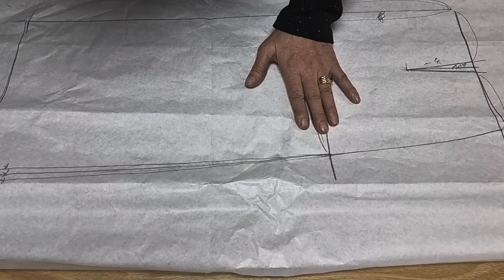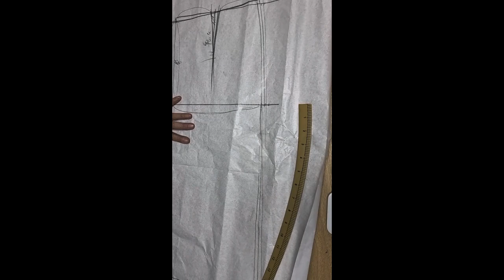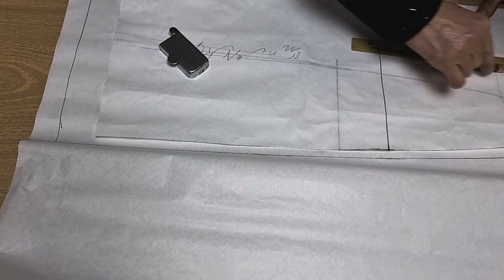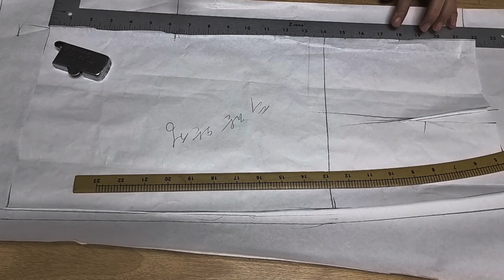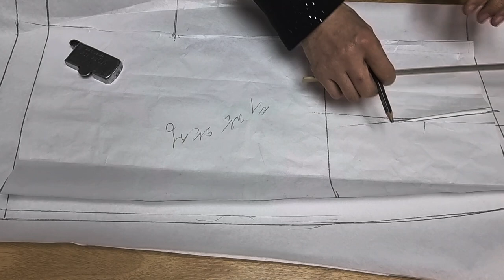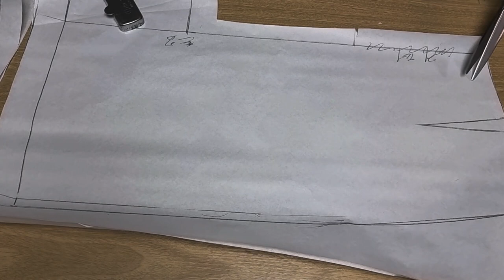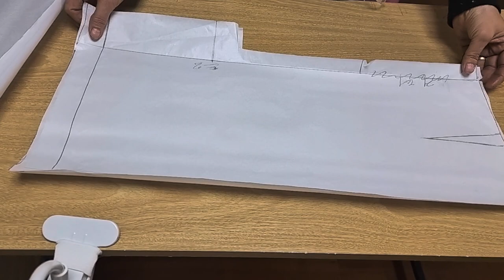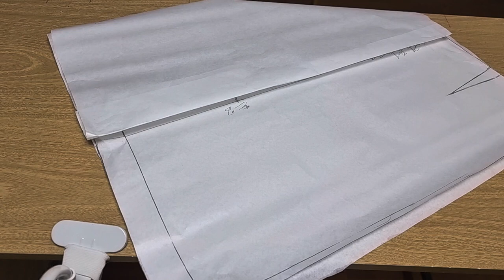스커트기본원형 싸이즈키우기 A라인스커트세미스커트 EP1-2.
@패턴스토리 스커트기본원형 싸이즈 키우기
A라인스커트# 세미 스커트#노하우#옷@pks237